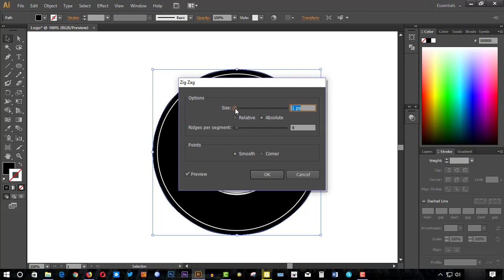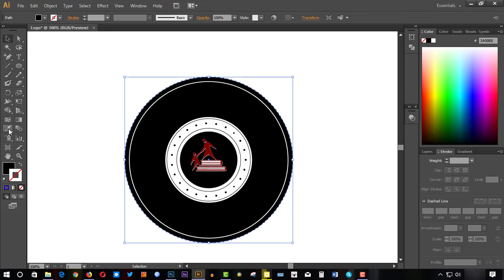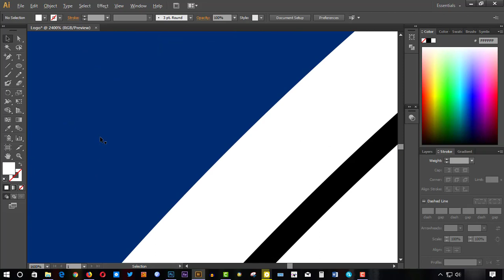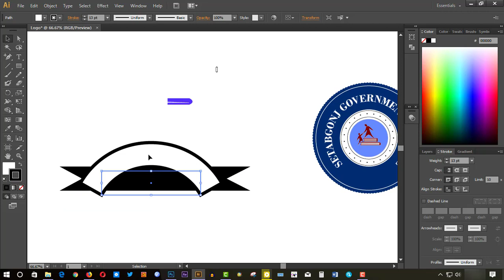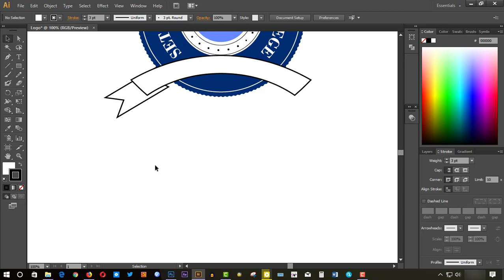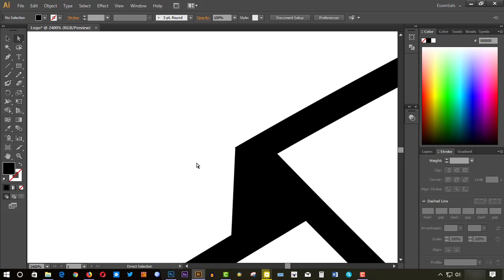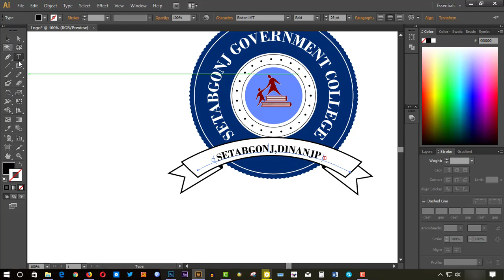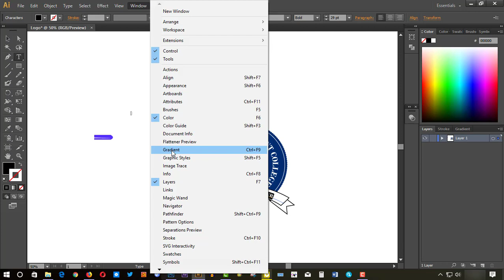How To Make Badge logo || very Easy Way || খুব সহজে লগো বানান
how to make badge logo in Illustrator
how to create a logo in adobe illustrator
make logo on illustrator
how to create a logo in illustrator
create a badge logo in illustrator
logo tutorial
Bangla Tutorial
English Tutorial
Retro style Logo